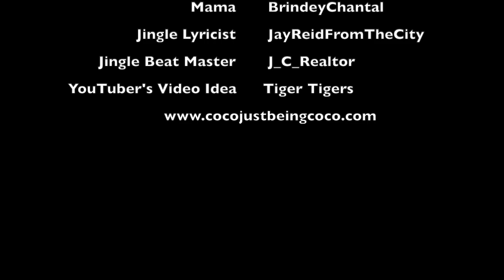Coco Just Being Coco Season 3 Episode 38: Time To Do Your Make Up!!